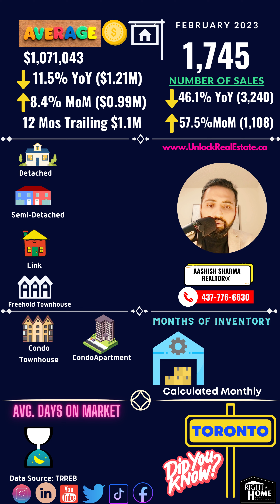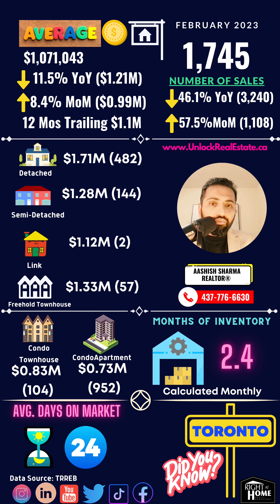City of Toronto Housing Market - A Rollercoaster Ride of 11.5% Drop and 8.4% Surge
Are you curious about the real estate market in Toronto? Well, hold on to your hats because I have some exciting news to share!

The latest data shows that the city's housing prices have experienced a significant change in the past year. In fact, they have dropped by a staggering 11.5% year-over-year!

But that's not all. The market has also experienced a sudden surge in demand, which has led to an impressive 8.4% month-over-month increase in housing prices.

This sudden shift in the market is a great opportunity for both buyers and sellers. Buyers can now take advantage of lower prices compared to last year, while sellers can rejoice in the market's recent surge.

If you're in the market for a new home or looking to invest, now is the time to act! This is an excellent opportunity to get your dream home at a more affordable price, or to capitalize on the current market trend and make a lucrative investment.

So what are you waiting for? Keep an eye on the market and make your move before it's too late!

If you like this data driven stats, please follow Aashish Sharma-REALTOR®

Schedule a strategy call with me for your needs at @ealestate/30min

My Site: @